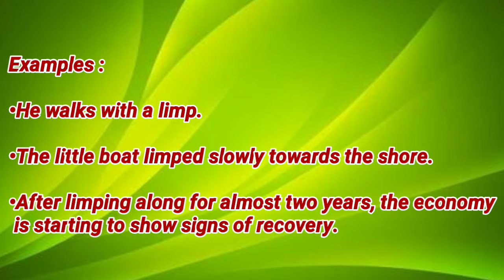Today's word - Limp